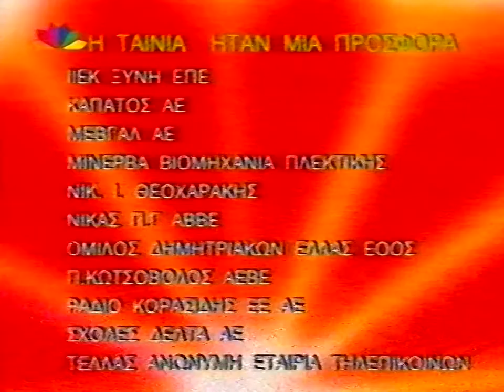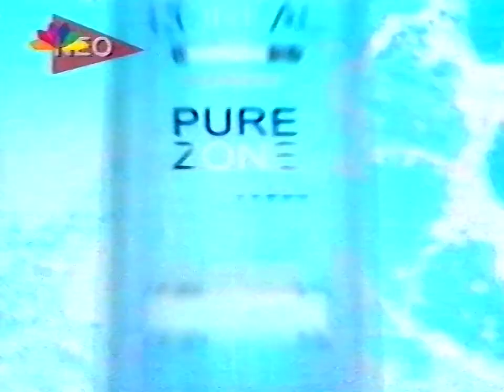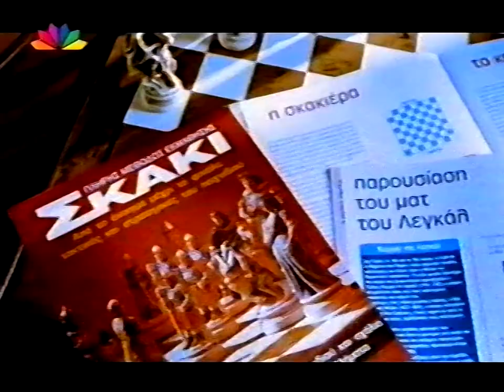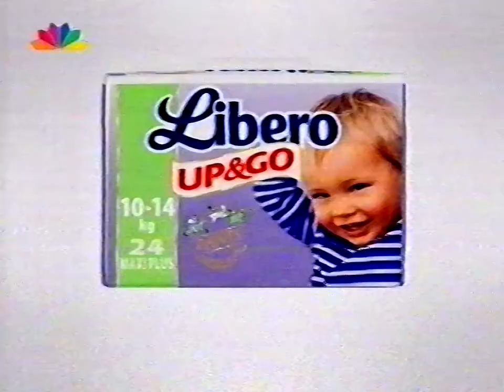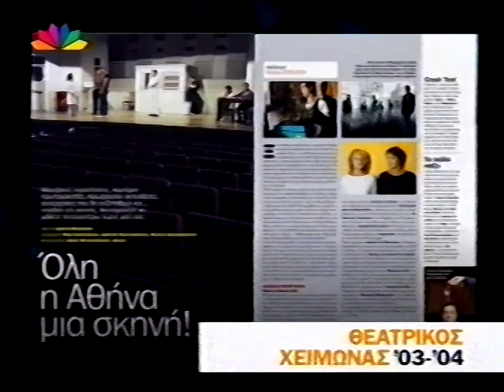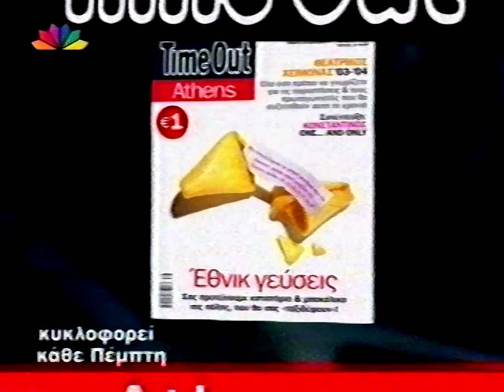10.2003 - STAR - ad break (new transfer)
eq-ed, upscaled & deinterlaced in 60fps